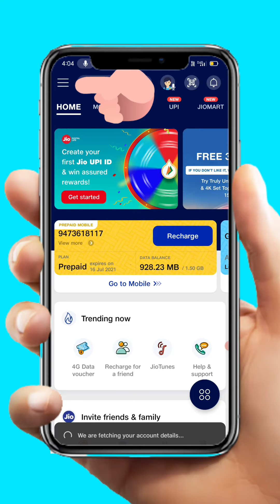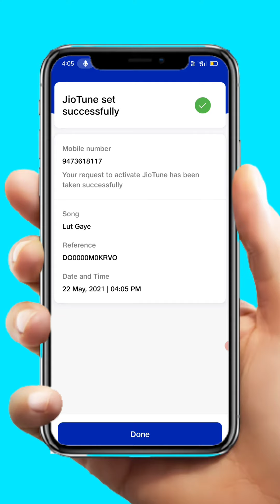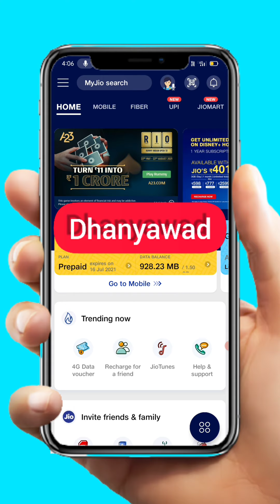Jio coller tune कैसे लगाएं // How to set jio coller tune // Jio coller tune लगाने का तरीक़ा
1. Jio collertune kaise lagte hai
2. Collertune kaise lagte
3. Phone me jio collertune kaise lagye
4. Jio collertune kaise set karta hai phone me
5. Collertune lagne ka tarika
6. How to set jio collertune
7. How to set collertune
8. How to set collertune in phone
9. Set collertune in phone
10. Set collertune in phone easily